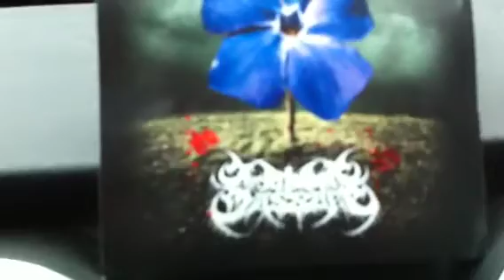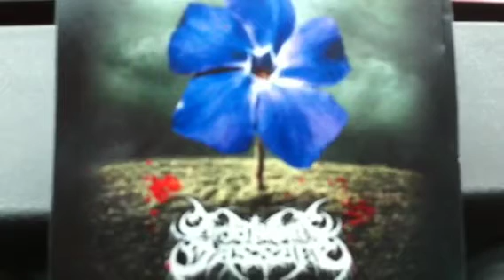The Periwinkle Massacre: Ringfinger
5th song off the CD "The Fear We Create!"